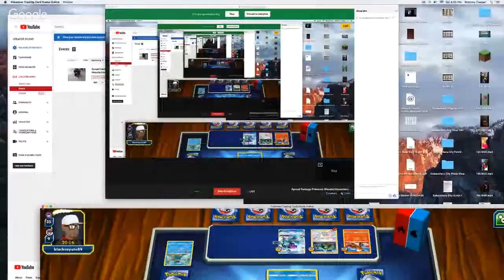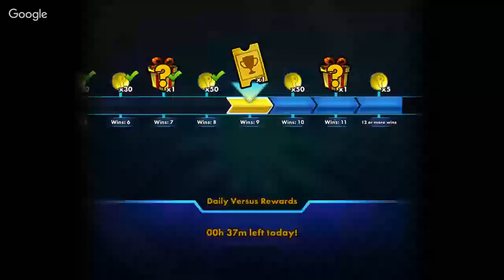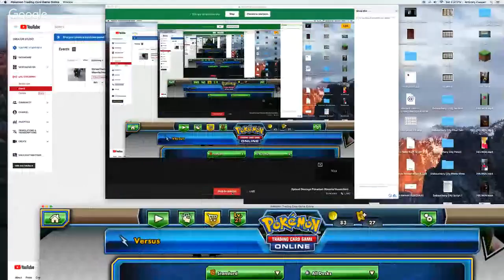Spread Damage Pokemon Weavile/Hounchkrow/Koko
This is a spread damage deck. Lets do this live. Anything can happen